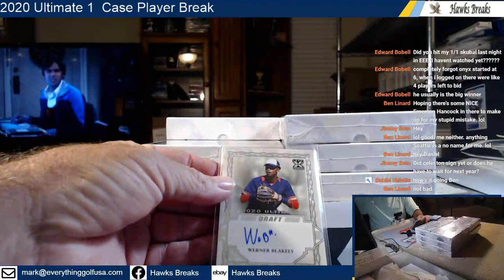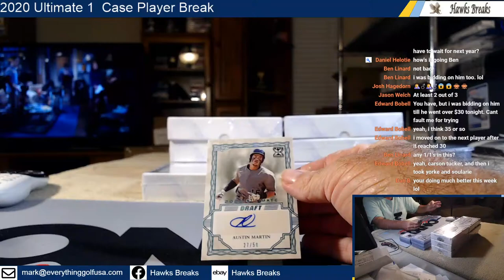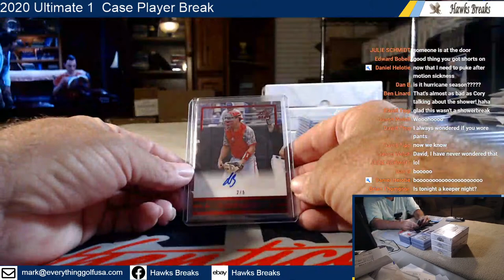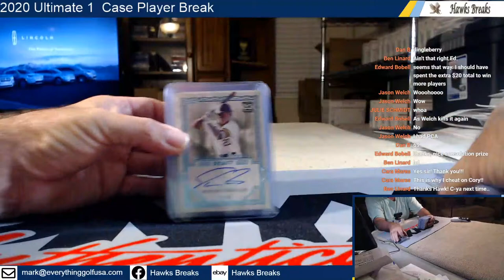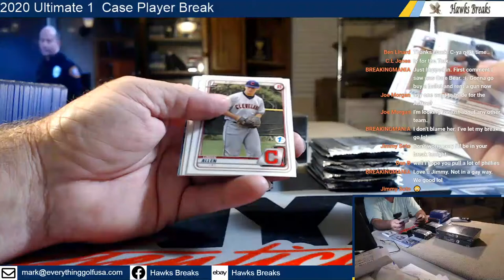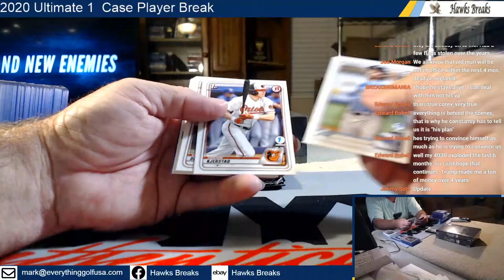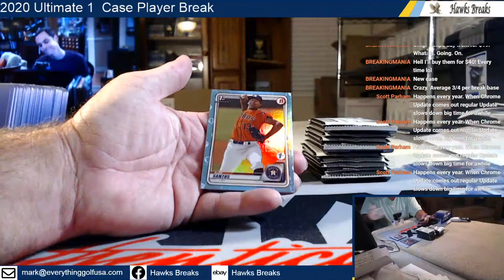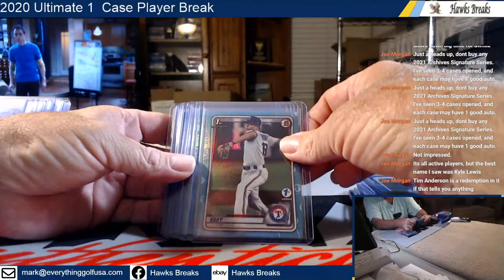2020 Ultimate 1 Case Player Break 1/20/21